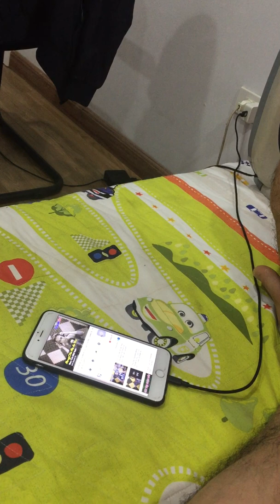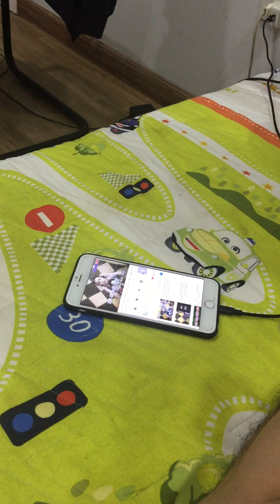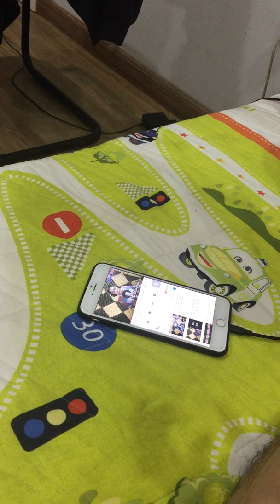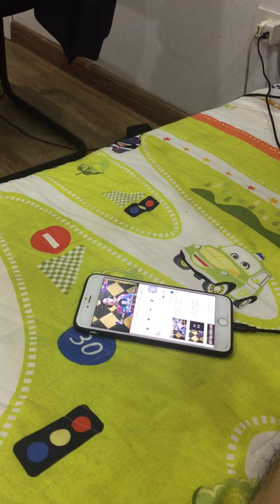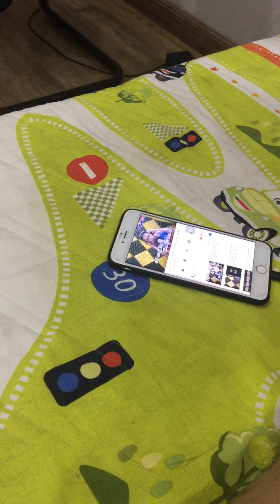MONG CHA MẸ AN VUI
lÂU NAY KO CÓ MẪU GIÀY GIỚI THIỆU MÌNH HÁT HÁT LINE TẶNG ANH EM BÀI :  MONG CHA MẸ AN VUI - KARAOK QUA ĐIỆN THOẠI KHÔNG SỬ DỤNG MICRO. MỜI ANH EM CHÉM .
copy by Quỳnh Vũ